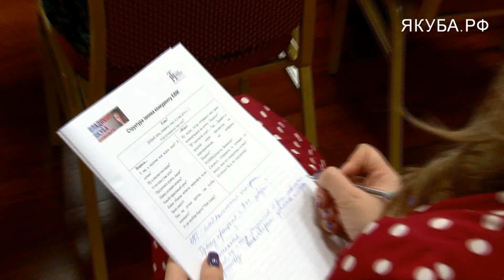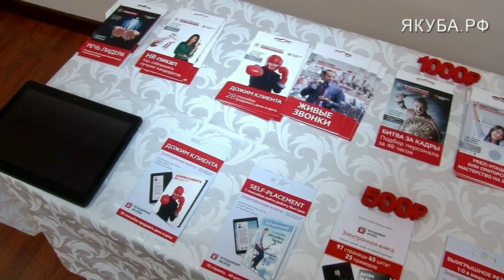28 способов продажи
24.10.17 был проведен тренинг в городе Ярославль.

Отзывы клиентов позволяют проследить эффективность проводимых бизнес-тренингов и их пользу не только для участников, но и для компаний в целом.

Повышайте продажи с помощью знаний, полученных на тренингах.